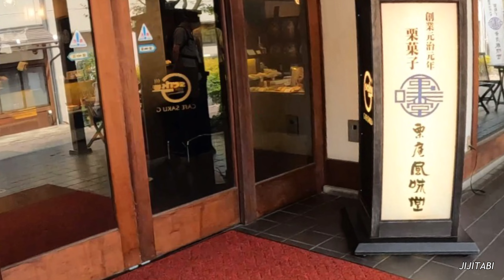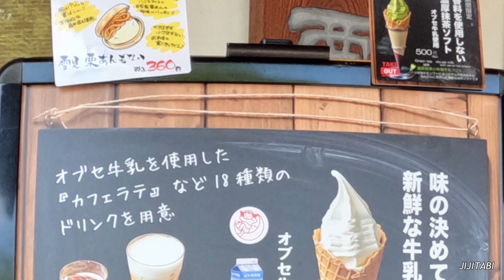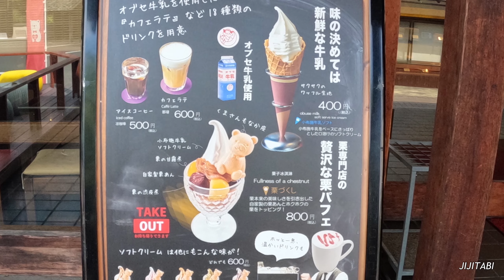小布施【栗庵風味堂】栗のパフェとソフトクリームJapan Nagano Obuse [Kurian Fuumido] Chestnut parfait and soft serve ice cream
栗庵風味堂本店は北斎館の駐車場に隣接していますので小布施の散策には便利の良い位置にあります
北斎館の駐車場は繁忙期はバス専用となりますので普通車:バイクは東町駐車場等へ駐車お願いします
風味堂のお店にも栗製品は揃っていますがこの動画ではくまさん最中の皮のくまさんがトッピングされた栗のパフェとオブセ牛乳のまろやかなソフトクリームを紹介しました
この動画がレジャーや観光の参考になれば幸いです

　　　　長野県上高井郡小布施町小布施414

　　　　　　　　栗庵風味堂本店

Kurian Fuumidou main store is located next to the parking lot of Hokusaikan, so it is conveniently located for walking around Obuse.
The Hokusaikan parking lot is reserved for buses during busy seasons, so please park your regular cars and motorcycles in the Higashimachi parking lot, etc.
Kyodo stores also have chestnut products, but in this video we introduced a chestnut parfait topped with Kuma-san Monaka's skin and a mellow soft serve ice cream made with obse milk.
I hope this video will be helpful for leisure and sightseeing.

414 Obuse, Obuse-cho, Kamitakai-gun, Nagano Prefecture

                Kurian Fuumidou main store

前回の動画栗の木テラスの説明

長野県小布施町の栗菓子は人気が高く全国各地から訪れます、特に秋になると新しい栗が収穫され賑わいを見せてくれます
今回の動画は栗菓子のお店桜井甘精堂の栗の木テラス小布施店で人気のモンブランをいただいた時の動画です
気品ある落ち着いた店内で過ごす時間は小布施散策の疲れを癒してくれます
お店入り口にはテイクアウト用のスイーツや栗の商品のショッピングもできます

　　　　長野県上高井郡小布施町小布施784

　　　　桜井甘精堂栗の木テラス小布施店

Chestnut sweets from Obuse Town, Nagano, Japan are very popular and people come from all over the country, especially in autumn when new chestnuts are harvested and the place is very lively.
This video is a video of when I received the popular Mont Blanc at the chestnut confectionery shop Sakurai Kanseido's Chestnut Tree Terrace Obuse branch.
Spending time in the elegant and calm interior will soothe the fatigue of walking around Obuse.
You can also shop for take-out sweets and chestnut products at the store entrance.

前回の動画説明
✨上信越道小布施ICから小布施町までドライブと駐車場回りDrive from Obuse IC to Obuse Town and around the parking lot

この動画は上信越道小布施スマートICから小布施の街への道路情報と駐車場情報です
道路については信号機で目印になる道路を通りました
駐車場に於いては国道403沿いから松村町営駐車場に向かう途中にある駐車場を紹介しました
北斎館駐車場は繁忙期はバス専用となりますのでご注意下さい
動画は2023.9月の撮影です料金等が変わることがありますのでご了承下さい
この動画がレジャーや観光の参考にしていただけたら幸いです

Obuse's chestnut sweets are so popular that people come from all over the country.
Especially in autumn, when new chestnuts are harvested, the area becomes lively.
This video shows road and parking information from the Joshinetsu Expressway Obuse Smart IC to the town of Obuse.
As for the road, I passed through a road marked by a traffic light.
Regarding the parking lot, we introduced the parking lot along National Route 403 on the way to the Matsumura Municipal Parking Lot.
Please note that the Hokusaikan parking lot is reserved for buses during busy seasons.
The video was shot in September 2023. Please note that prices are subject to change.
I hope this video can be used as a reference for leisure and sightseeing.

[BGM]🎶

DOVA -SYNDROME ⚪️
甘茶の音楽工房
Mus Mus